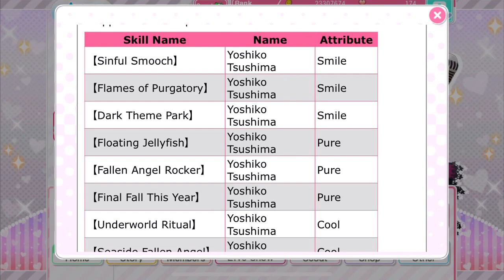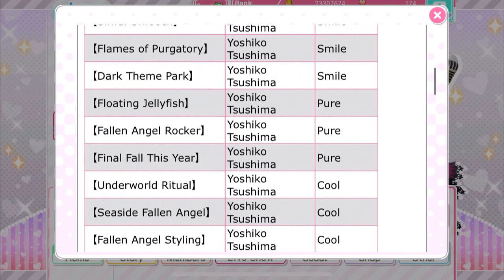Sealynn Scouts: Choose Your Member (Yohane Tsushima) Holiday Box (Love Live!: School Idol Festival)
Klab dropped a 5% UR Holiday box & it's just WAY too good to pass up! I'm really hoping that I can get Devil or Easter Yohane in this box

✿ Info (EN/WW SIF ACCOUNT);;
コートニー
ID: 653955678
Leader/Partner: Rin Hoshizora (μ's) / Yoshiko "Yohane" Tsushima (Aqours)
✿ Developer | KLAB
✿ Genre | Rythm